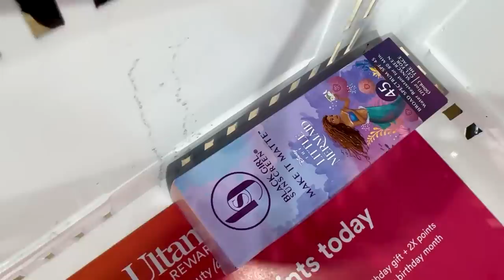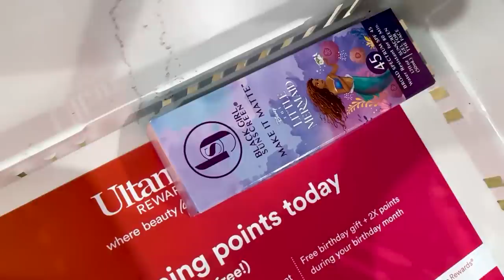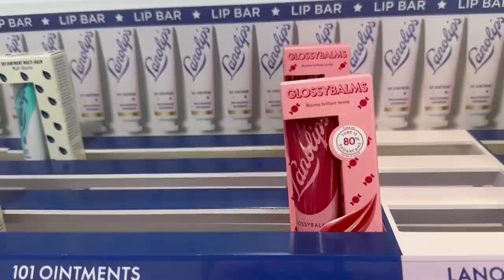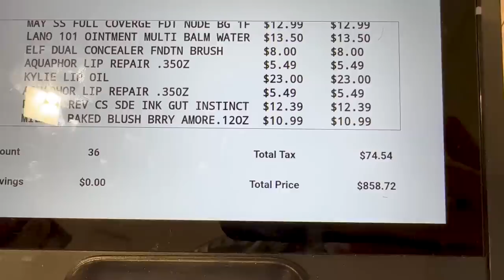I spent $1,000 at ULTA! new makeup shopping spree!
hey guys! whos ready for a good ole shopping spree!!! today we spent around $1,000 at ulta and this is not even clickbait.. im like shocked at how many new things I wanted and how many things I needed to replenish!!! it was so much fun I hope yall love this style of video! let me know what yall think!

dont forget to rate and sub and review PLEASE :D

See you in my next video!  ulta must haves new makeup shopping huge haul massive haul shopping vlog shop with me haul 2023